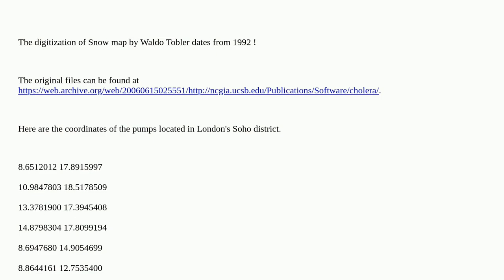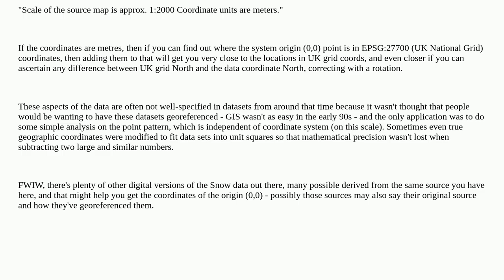Gis: Unknown Tobler W. Snow’s cholera map coordinate system (1992)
Unknown Tobler W. Snow’s cholera map coordinate system (1992)

A special thanks goes out to the community

  coordinate-system